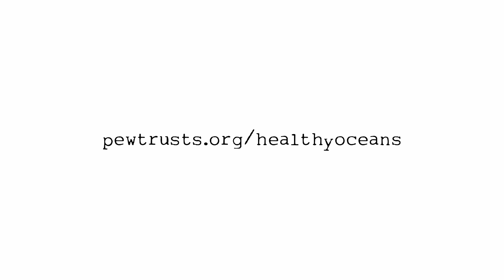What Is Ecosystem-Based Fishery Management? | A Cartoon Crash Course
Ocean life doesn’t live in a bubble—if you want to take care of one fish species, you also have to preserve where it lives and understand the other animals it interacts with. This big picture approach to marine conservation is called ecosystem-based fisheries management.

As cartoonist and conservationist Jim Toomey explains above, "EBFM" recognizes that every part of the marine ecosystem, from the kelp forest to the blue whale, is interconnected.

Cartoonist Jim Toomey—whose daily comic strip, Sherman’s Lagoon, is syndicated in more than 250 newspapers in the United States—joined forces with The Pew Charitable Trusts to illustrate "ecosystem-based fisheries" and other terms associated with our oceans.

*TRANSCRIPT*

Ecosystem based fishery management… Try saying THAT 10 times fast.

Ecosystem based fishery management...

Maybe we should just call it EBFM.

Fisheries managers used to focus only on the health of one species when proposing fishing regulations – like where, when and how much to fish one particular kind of fish. But then they noticed that fishing wasn’t the only human activity that affected fish populations.

For example, fish died when their reefs died, or when their waters warmed or when pollution fouled the waters they breathe.

The EBFM approach goes like this:  If you want to preserve a certain species of fish, you have to preserve the place where they live, and the species they interact with. It’s a big-picture approach that recognizes that the great blue whale and the humble forage fish, the kelp forest and the deep ocean canyon are all interconnected…

Even if they might have different cellular plans.

It’s like your community: It’s one thing to have a cool family, but you also need neighbors, restaurants, playgrounds and clean air to breathe!

Ecosystem-based fishery management considers all pieces of the community puzzle – Even that stinging nettle that slipped into your bathing suit last summer.

So how about saying “we’re all in this together” 10 times fast?

Pewtrusts.org/healthyoceans